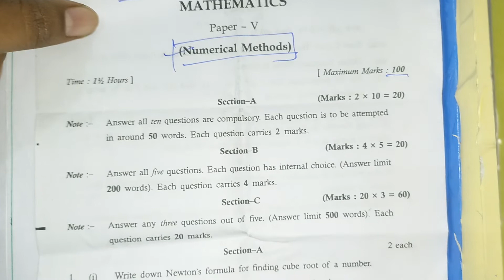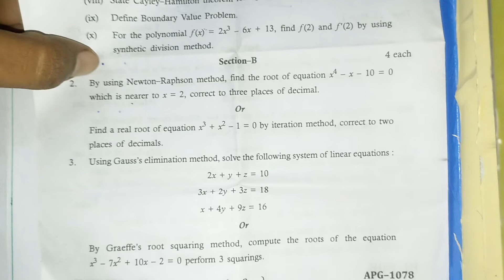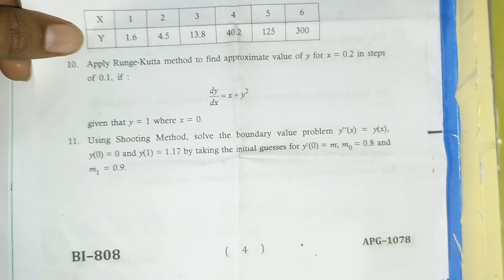Numerical Methods PAPER 2021||MSc Mathematics Previous Year Paper 2021||@The Math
M.Sc. Previous Year Question Paper:- 2021
Important For:-MGSU and Other University
@The Math